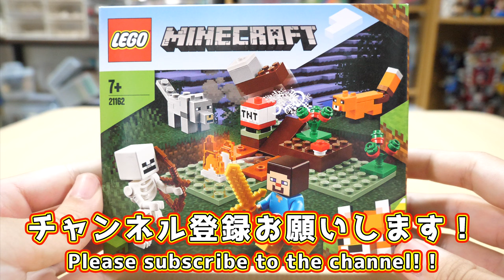【タイガバイオーム！】レゴマインクラフト タイガの冒険 21162 Lego Minecraft taiga adventure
最近マイクラやってますが、僕の村は今ベビーブームでめちゃくちゃ村人が増えてますｗ